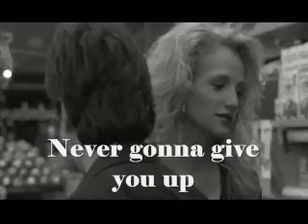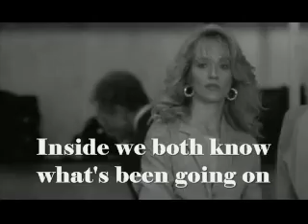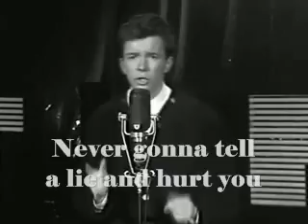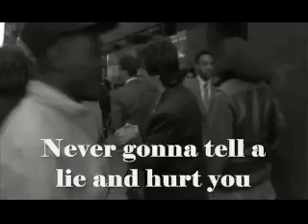Rick Astley - Never gonna give you up (1987)